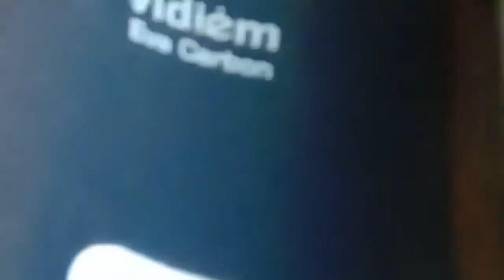என்ன மூன்று பொருட்களை வைத்து ருசியான மாம்பழம் குல்பி, how to make mango Kulfi in Tamil